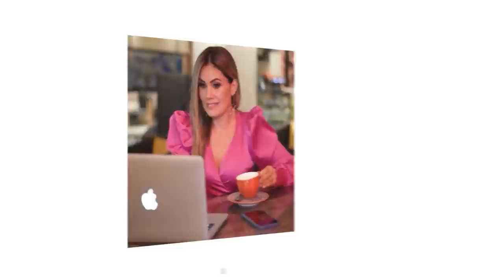PASTOR TOBY Jr. ¿TIENE SUELDO UN PASTOR?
Conversamos con el pastor Toby Jr líder del tabernáculo Bautista, un poco de su vida como padre , esposo y otros temas una conversación muy amena siempre con su estilo divertido , aprovechamos a tocar temas que el pastor nunca había hablado en público cómo el suceso con una presentadora del país